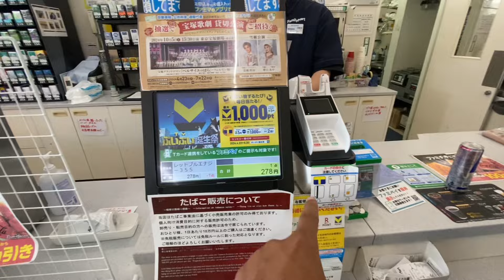Saturday k vayo yasto😔🤘